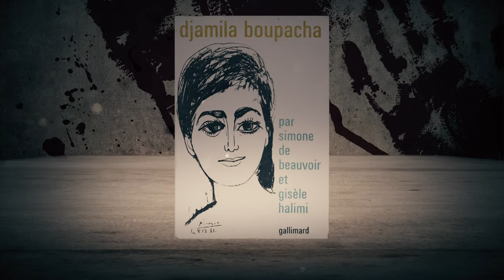Djamila Boupacha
Femme de conviction et de courage, Djamila Boupacha symbolise avec d’autres héroïnes le combat des femmes algériennes pour l’indépendance de leur pays pour lequel un lourd tribut a été payé...
Ahkili ala zamane rend hommage à Djamila Boupacha :